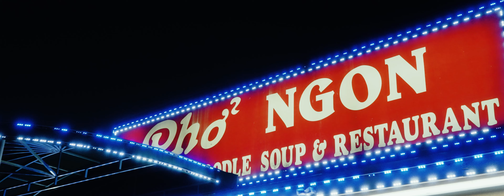John’s RX7 FD | 4K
My dream car, I WILL have one, one day! until then ill make a video of everyone I can find in HTX.

ANY QUESTIONS ABOUT THIS CAR MSG JOHN ON IG FOUND

GEAR USED
Sony FX3
Sony 35 F1.4
DJI RS2
Tilta Hydra